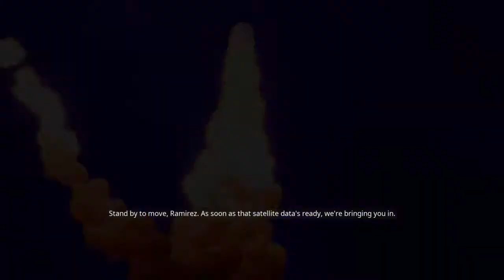Fortnite_my first gameplay save the world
Gaming